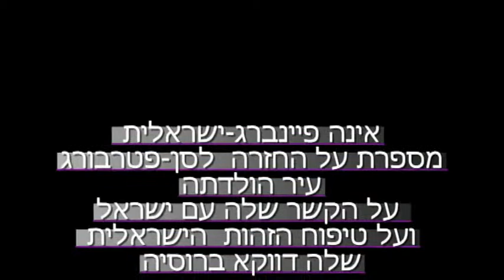Ina Geshovitch in Ulpan Chalom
אינה גרשוביץ' לבית פיינברג, ישראלית, שחיה בארץ שנים רבות מאז שעלתה לישראל בשנת 1990, היא התעגעגה לעיר הולדתה, סן-פטרסבורג, וכאשר התגרשה החליטה לעבור לגור ברוסיה. לטענתה קרה לה משהו מפתיע. ברוסיה היא החלה להרגיש יותר ישראלית. אינה הגיע למועדון הספרות של אולפן חלום והחלה לקרוא יחד עם כולם טקסטים ספרותיים. לטענתה, דבר כזה לא היה קורה לה בשום אופן, בישראל. עכשיו היא מתגעגעת לישראל. היא חושבת שהיא תחזור לישראל בסופו של דבר. היא מדברת על הבדלי המנטליות שבין הישראלים לרוסים ולטענתה המנטליות שלה היא כבר ישראלית.